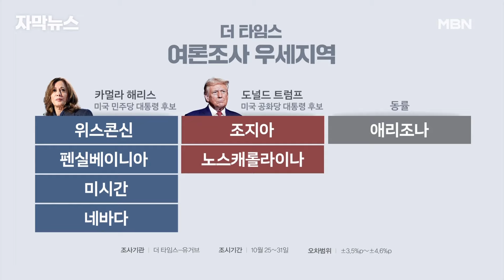[자막뉴스] 해리스VS 트럼프, 미 대선 앞두고 거세지는 네거티브 공세 | 이슈픽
미국 대선을 이틀 앞두고, 해리스 부통령이 한미동맹을 혈맹이자 안보와 번영의 핵심축으로 규정했습니다.

또 ＂한국은 이미 상당한 규모의 방위비 분담금을 내고 있다＂며 트럼프 전 대통령의 '동맹 폄하'를 비난했습니다.

주말 유세에 나선 트럼프 전 대통령은 ＂해리스 후보가 집권하면 대공황이 올 것＂이라며 네거티브 공세를 이어갔습니다.